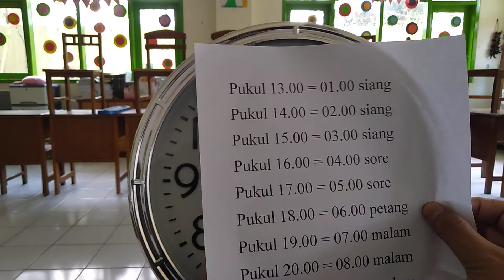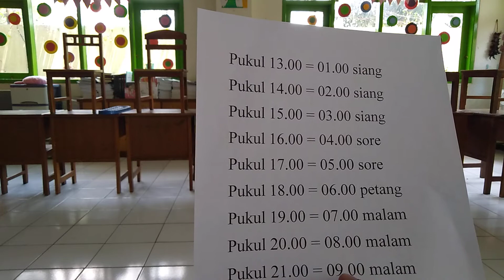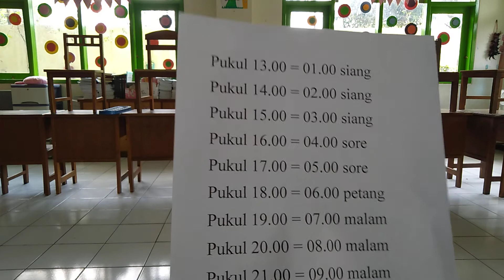Belajar Jam Bagian Dua (Mengenal Sistem 24 Jam)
Yuk Kita Belajar Jam Bagian Dua (Mengenal Sistem 24 Jam)